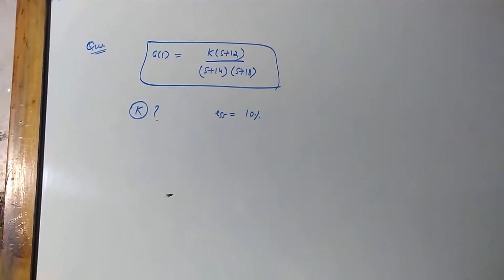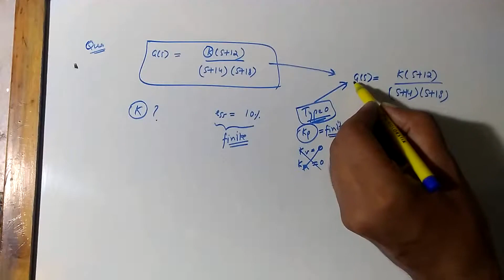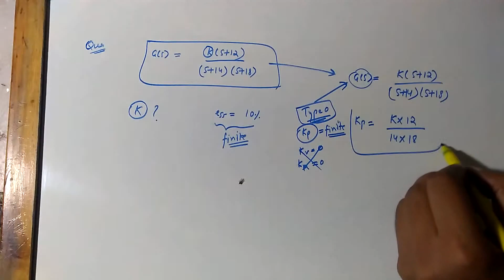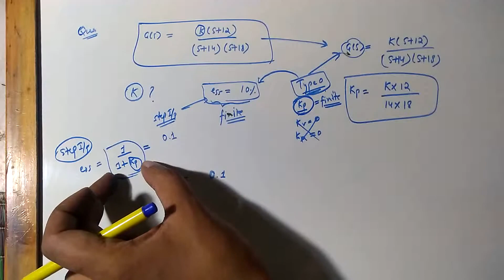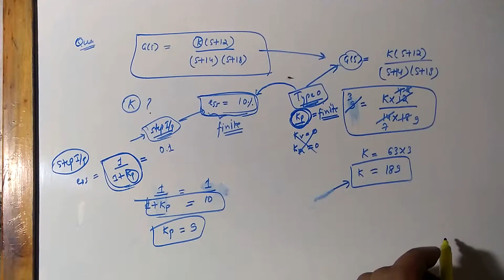GAIN DESIGN PROBLEM